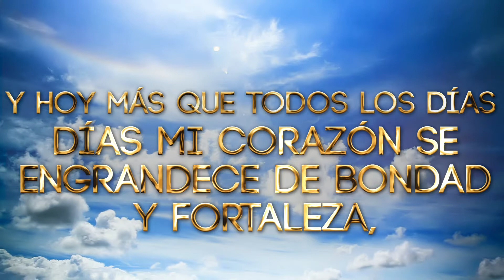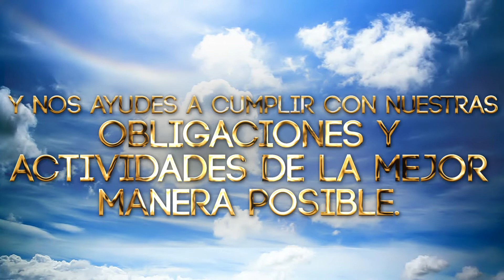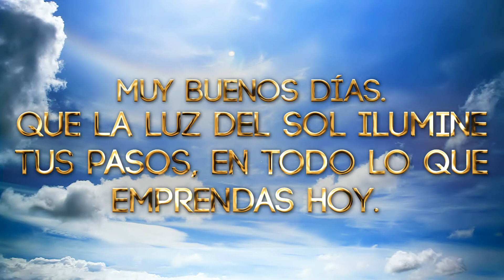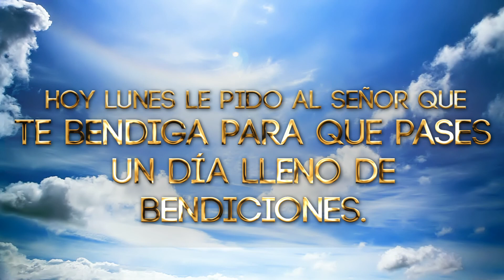Oración de la mañana del lunes 14 de junio Agradeciendo regalarnos una semana llena de bendiciones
Gracias Dios mío por cada sueño que me das y cada bendición que me entregas
Te pido amado Dios que esta semana que comienza nos cubras con tu bendición y nos guíes con tu misericordia 😇
Tómanos de la mano y ayúdanos a abrir caminos para una tener una mejor vida
Líbranos de todo mal
Les deseo un feliz día y una excelente semana llena de bendiciones y que Dios siempre los cubra con su manto bendito
Amén  🙏🏼